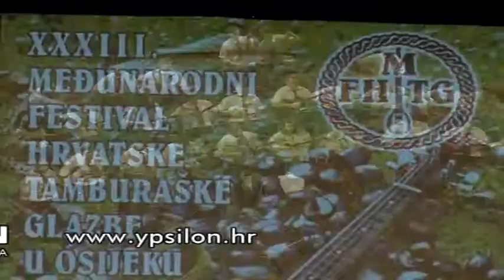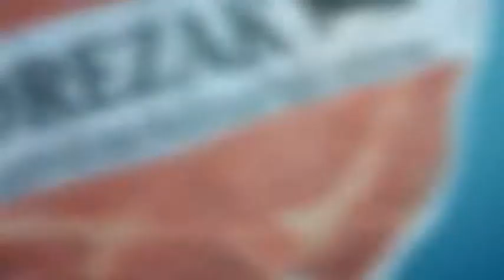Odrezak - Žicanje 1/3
Pilot emisija Odrezak - sve samo ne kulinarski show